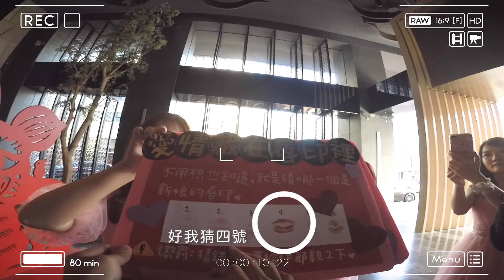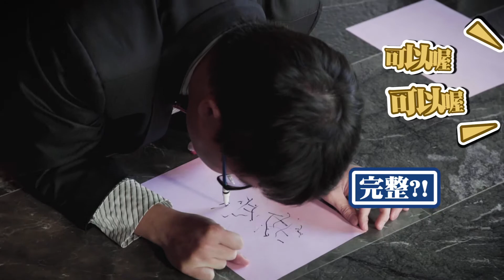高雄MLD台鋁晶綺盛宴 | 婚禮錄影 | Y.S.T＆Peach 給我一次機會愛你照顧你一輩子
『我從來都很習慣叫楊士德，
然後也很少對他表白，我是比較兇一點，
他總是說我常講再給你一次機會，
現在希望，你再給我一次機會，
愛你照顧你一輩子。』

Videographer｜ Plus one 加一影像工作室
Photography ｜小城堡Betty Make Up by L.castale
Deco | 天使夢工場創意婚禮
Wedding Location｜ 晶綺盛宴